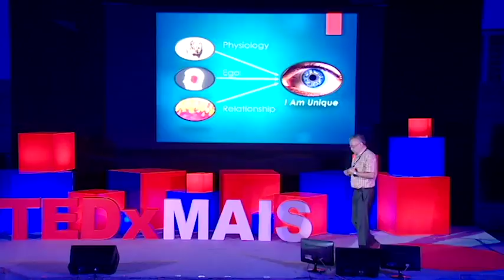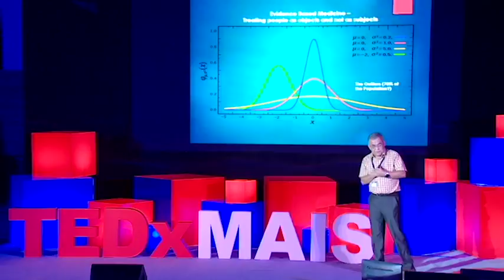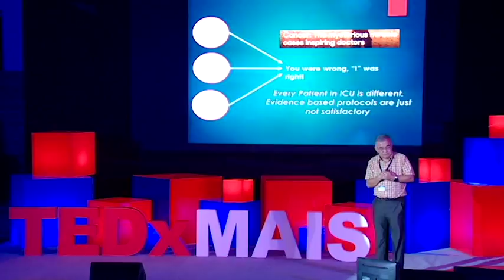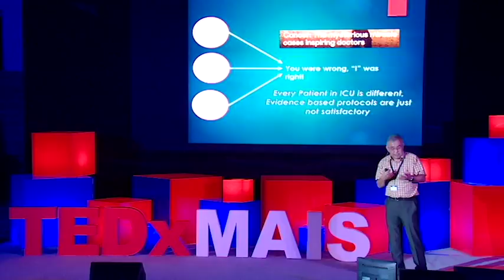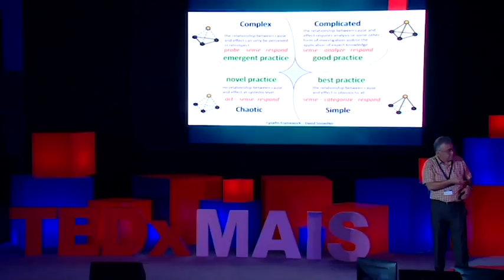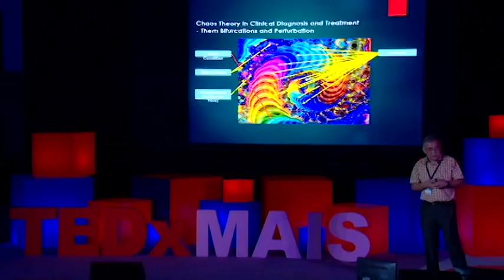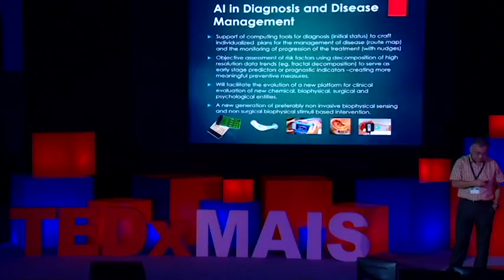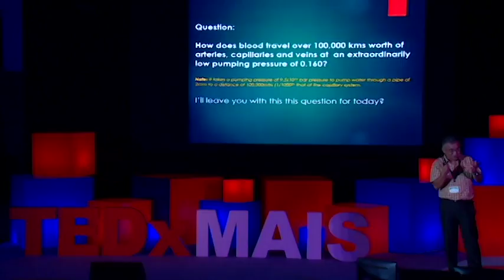Idiosyncrasies Will Shape Future Healthcare | Vijayasimha Ajarananda | TEDxMAIS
Vijaysimha Ajarananda, a specialist in Biotechnology and Medical device development, leads a captivating talk highlighting the injustices of global healthcare entities. On a mission to expose the profit oriented medical system, he comments on the tendency to generalize treatment and the adverse effects that result from such negligence. Coming in front of an audience to share his dream, this veteran scientist argues that individuals Idiosyncrasies are the key to a healthy, effective medical system.
Vijayasimha Ajarananda is a tinkerer, inventor, entrepreneur, mentor and a medical technology evangelist. He has established 9 distinct running enterprises across 4 continents in the area of analytical sciences, biotechnology and bioprocess engineering, semiconductor fabrication, factory automation, aerospace and medical devices. This talk was given at a TEDx event using the TED conference format but independently organized by a local community.